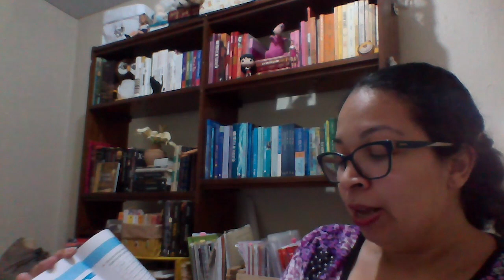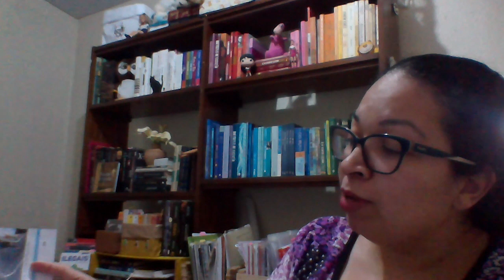Professora Gleiciane Português 8ªAno 22°Aula 2° Bimestre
2º Bimestre